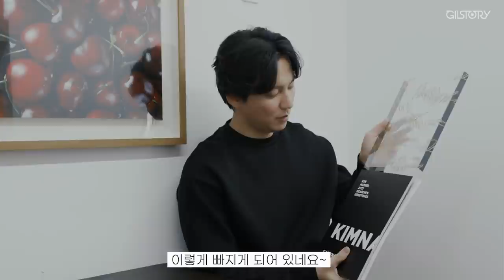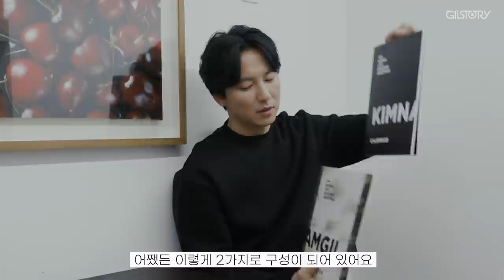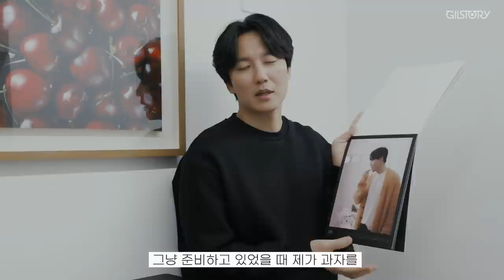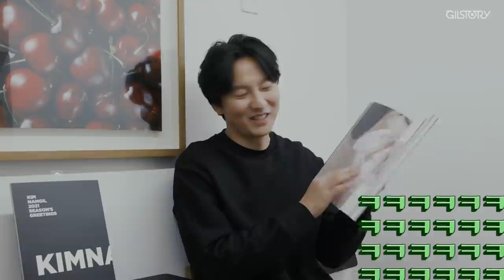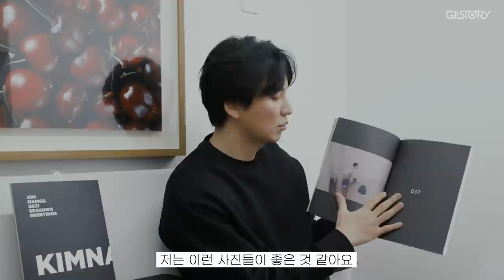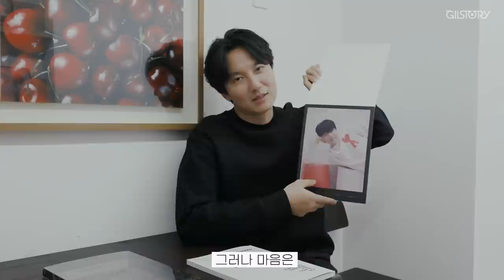[2021 김남길 시즌그리팅] 스페셜 판매, 언박싱!! [2021 KIMNAMGIL SEASON'S GREETINGS] Unboxing!!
[2021 김남길 시즌그리팅] 스페셜 판매 기념,
배우 김남길의 언박싱 영상을 공개합니다.
직접 밝히는 포토북과 캘린더 제작 비하인드!
쿠키 영상도 놓치지 마세요!

● 판매일 : 2021년 3월 25일 목요일 부터

● 판매 가격 : 33,000원(VAT포함)

※ 판매처에 따라 할인 혜택을 제공합니다.
※ 판매수익금 전액은 길스토리에 기부합니다.

[ 2021 KIMNAMGIL SEASON'S GREETINGS ] Special Sale!

● Date: From Mar 25th, 2021

● Price: KRW 33,000

※ All proceeds will be donated to GILSTORY.